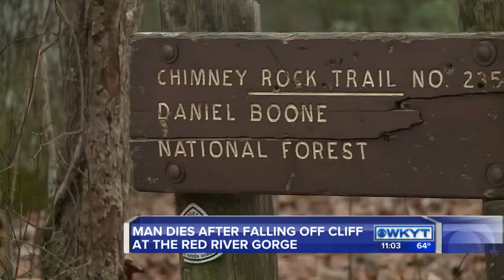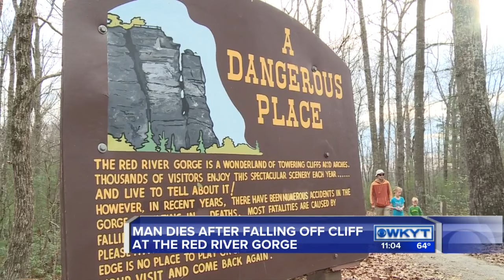Man falls off cliff